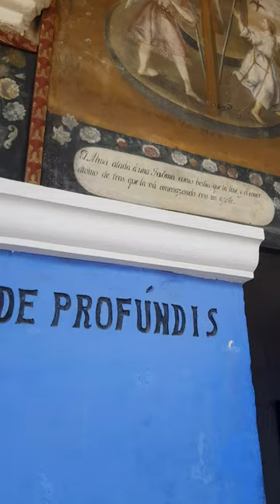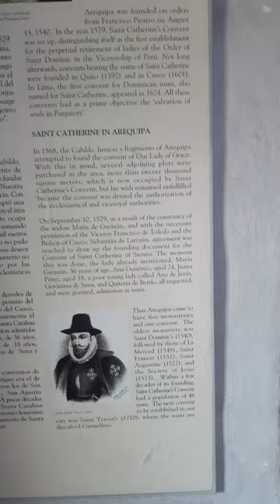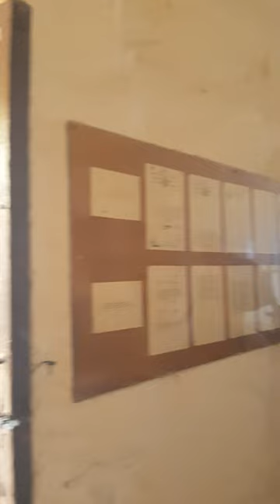Part 4 of 4: Santa Catalina Monastery, Arequipa, Peru - Architectural Masterpiece (WALK WITH ME 4K)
Arequipa is one of the most beautiful colonial cities in Peru, but not every traveler knows that except for exploring the old town, climbing the volcanoes, and hiking in the Colca Canyon, one of the best things to do in the city is visiting Santa Catalina Monastery. The place is incredibly photogenic, so get inspired by our photo guide to the red and blue city of Santa Catalina Convent.

Among the oldest structures in Arequipa, the historically significant Monastery of St. Catherine (Monasterio de Santa Catalina) covers an area of 15,615 square feet (20,000 square meters). The convent harbors a complete city with parks, houses, plazas, chapels, and a cemetery, offering visitors a meditative break from the busy historic center of Arequipa.

Full of color and beautiful flowers and plants, the small streets of the monastery are marvelous to wander around and the colonial-era architecture makes you feel as if you have stepped back in time and consequently it is a great place to take some photos.

Founded by a rich Spanish widow all the way back in 1579, the monastery still hosts an operational nunnery and is located in the historic center of Arequipa. Visitors can explore the chapels of the complex as well as the living quarters of the sisters themselves, and the cloisters are particularly remarkable to behold. A must-see when in Arequipa, Santa Catalina Monastery will astounding.

If you were to check out just one colonial site in the city, this should be it. A town within a town, this expansive monastery is packed full of chapels, bedrooms and cooking quarters which provide a fascinating insight into the lives of devout catholic nuns back in the 16th century. Each new passageway is as cheery and colorful as the next, meaning the perfect photo op awaits on every corner.

The Novice Cloister
Marked by a rubber tree at its entrance, this was an area where nuns were required to swear a vow of silence and dedicate their lives to prayer and work. Nuns served as novices for 4 years, whereby their families had to pay a dowry of 100 gold coins per year. At the end of the 4 years, the novice could choose between entering into a full life of service or to leave the convent (bringing shame upon her family).

Orange Cloister
This was where nuns went after they graduated from novice. This cloister earned its name from the cluster of orange trees at its centre. Found in this area is the Profundis Room – A room where deceased nuns are mourned and their portraits line the walls. As you leave the orange cloister, down Córdova street, cells that served as living quarters for the nuns can be found. The cafe can also be found while leaving the orange cloister, serving fresh pastries and coffees.

The Great Cloister
This cloister is bordered by the chapel and the art gallery. The gallery in the past was used a communal dormitory. This building was constructed in the shape of a cross, with the walls sporting murals of Jesus and The Virgin Mary.

Viewing The Santa Catalina Monastery provides the visitor with a deep understanding of what life was like in these types of monasteries hundreds of years ago. If you enjoy history or architecture, then you need to pay a visit to The Santa Catalina Monastery.